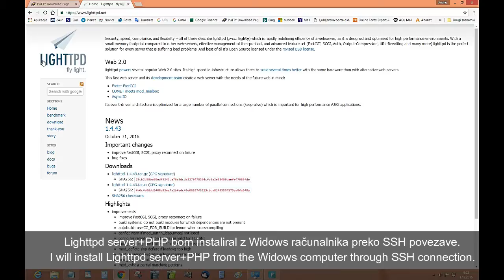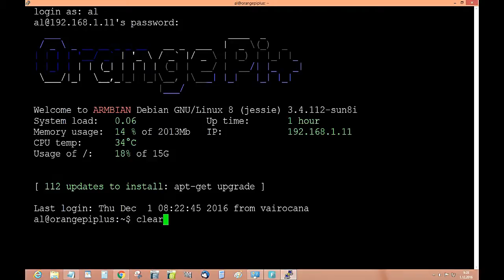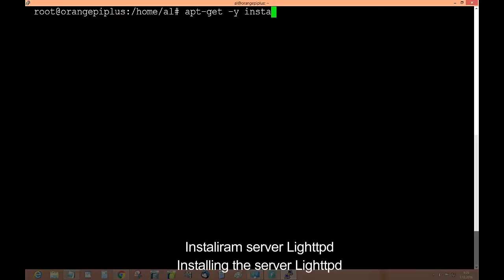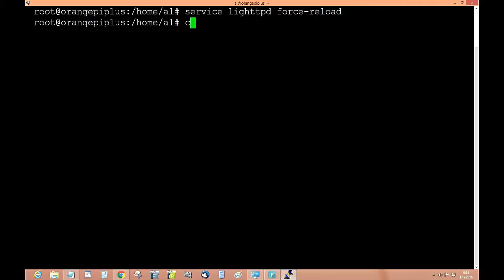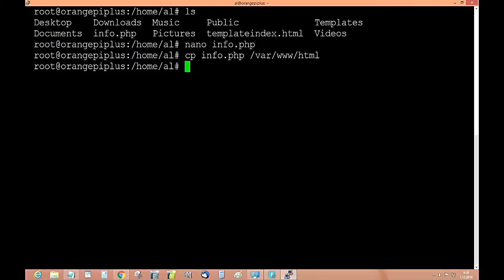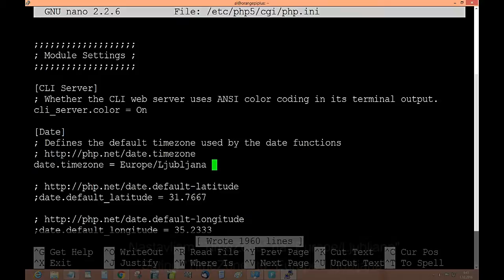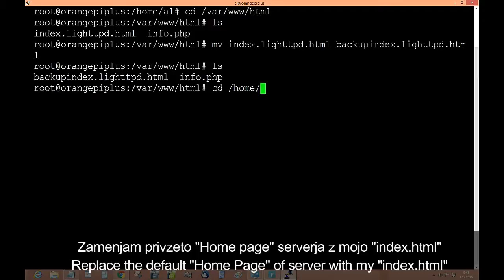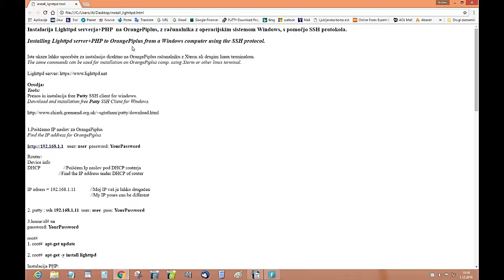Instalacija Lighttpd web serverja+PHP5 na Orange Pi Plus